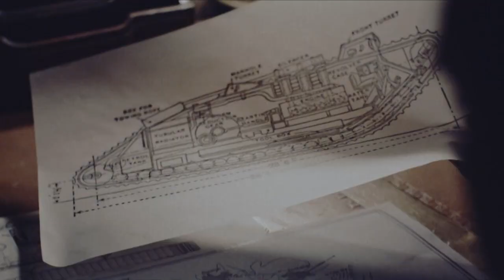Počátky válečných vůdců (4.10.2023 v 22:45 na CS HISTORY)